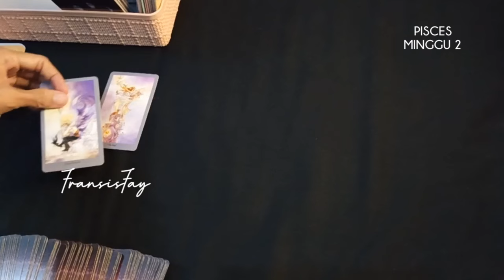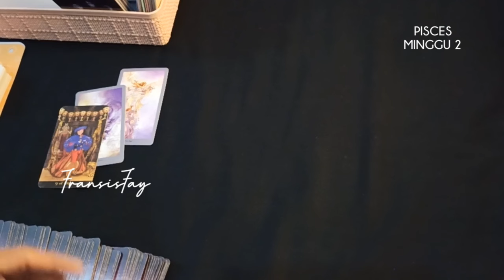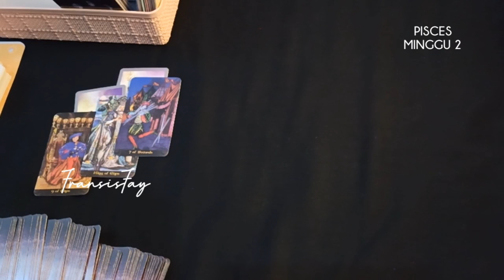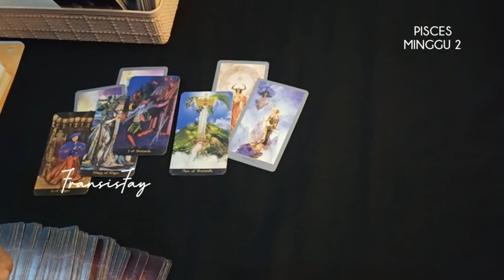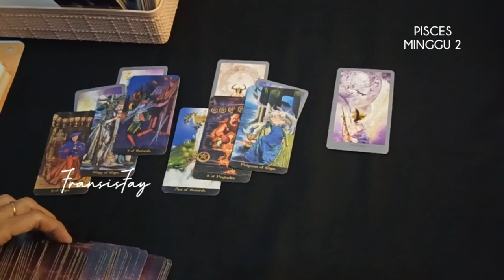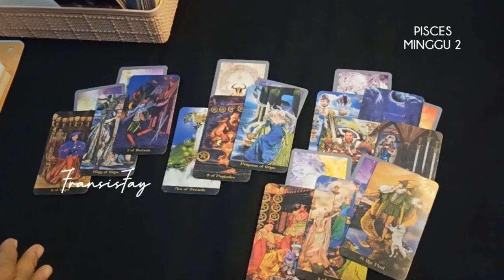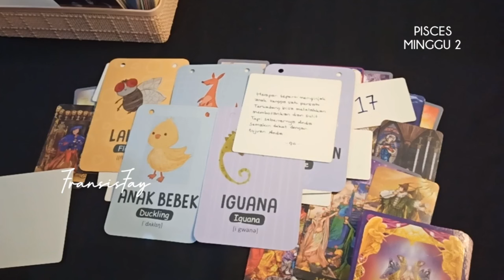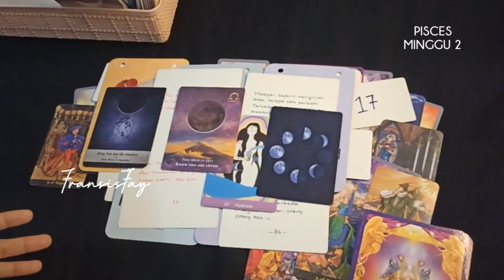🍀PISCES 8-14 JULI 2024♓MINGGU ke 2 ASMARA KARIR KEUANGAN 7 HARI KEDEPAN#7hari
🍀PISCES 8-14 JULI 2024♓MINGGU ke 2 ASMARA KARIR KEUANGAN 7 HARI KEDEPAN.

ini adalah ramalan bintang zodiak Pisces juli 2024 terbaru hari ini secara umum.

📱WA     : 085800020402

👁 Psychic Reading.

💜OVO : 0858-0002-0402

Youtube.com/c/@fransisfay
Handle